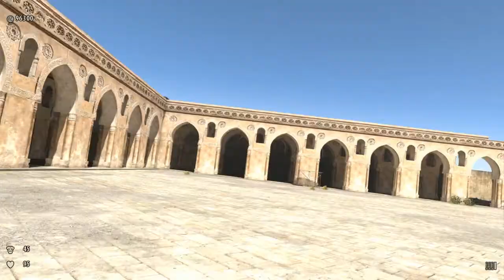Serious Sam 3 BFE || #5 || Biomech Wahnsinn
That Dude is HUUUGE und Mies gelaunt...
►Gefällts euch? Lasst es mich wissen :D